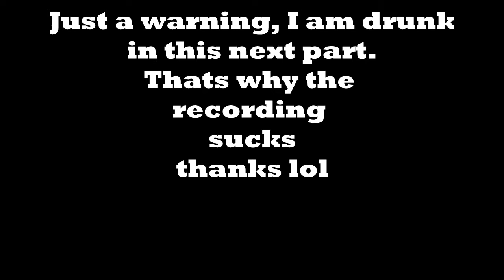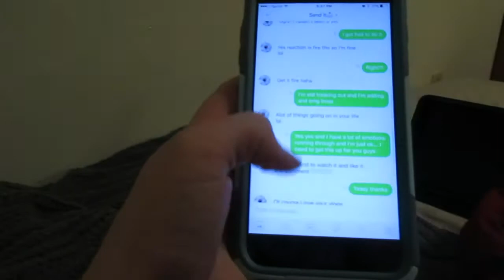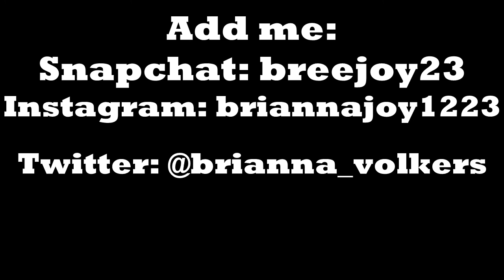Getting better with time!!||Vlog 4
This vlog is kind of all over the place and I'm sorry. I WILL be getting my new camera tomorrow and will have a suprise video coming up for you guys by the end of the week!! Thank you all again!!